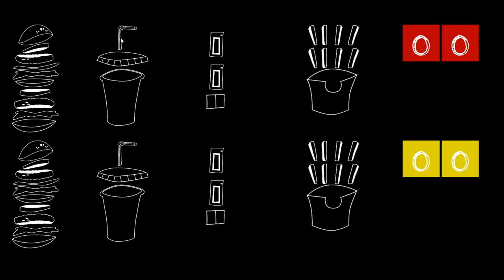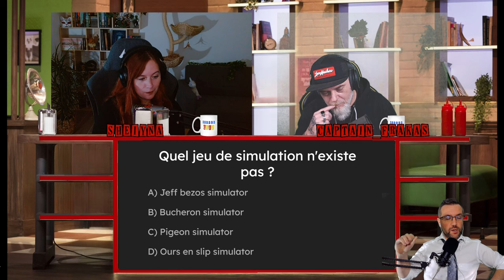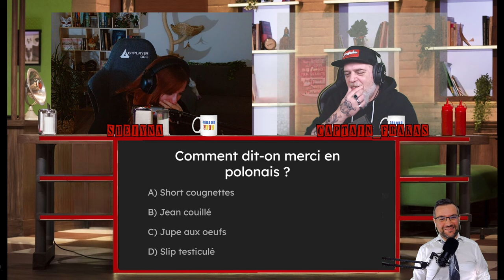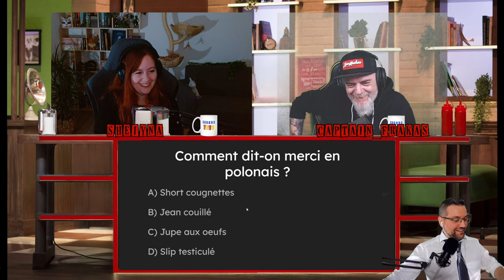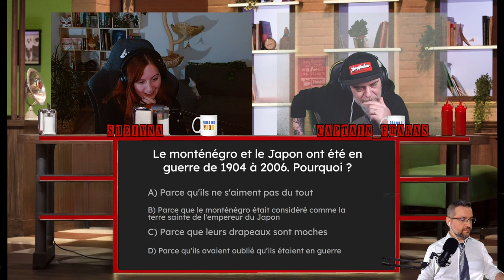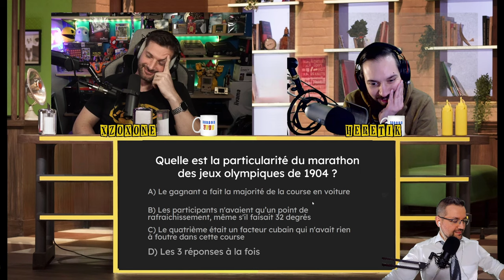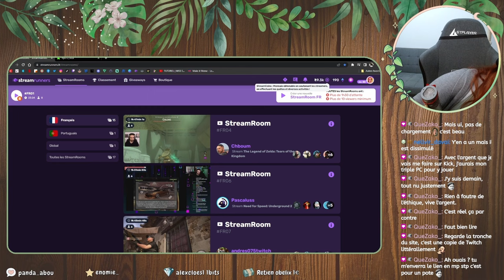Toujours pas d'ALAIN CHABAT ! Burger Quiz du Daron épisode 2 - Avec des invités Twitch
Face au succès de la première édition, voilà le second épisode ! Retrouvez l'ambiance du show d'Alain Chabat en dégustant un bon burger. Twitch était la plateforme de base du show, nous voilà sur Youtube.
Rediffusion de l'émission du 06/03/2023.

00:00 Intro
02:12 Les nuggets
20:50 Sel ou poivre
25:57 Les menus
40:39 Présentations
52:13 L'addition
57:37 Le burger de la mort

burger quiz
burgerquiz
alain chabat
quiz twitch
burger de la mort
sel ou poivre
burger quiz du daron
burger quiz canal
burger quiz episode 2
twitch burger
burger quiz sans chabat
burger quiz les nuls